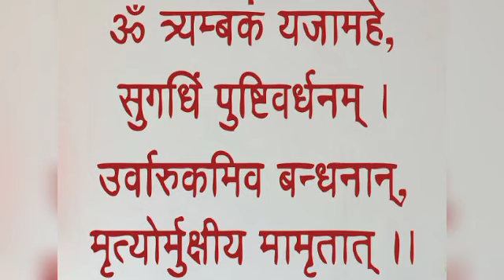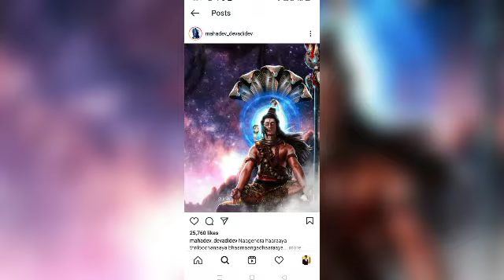मिठाई बांटने के लिए हो जाओ तैयार क्योंकि 29 से 5 मई 2024 इन राशि वालों को मिलेंगी बड़ी खुशखबरी🙏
aaj ka rashifal mesh vrishabha mithun kark singh kanya tula vrishchik dhanu makar kumbh meen Mahadev Blessings 🙏🙏